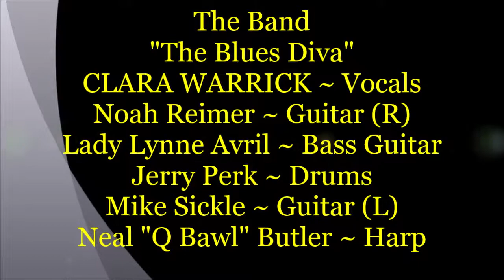"The Blues Diva" CLARA WARRICK ~ Rockin' Gabby's Bar & Grill Blues Jam - 2/6/2019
Description ~ "The Blues Diva" CLARA WARRICK ~ Rockin' Gabby's Bar & Grill Blues Jam - Clara Warrick "The Blues Diva" ~ Vocals getting the party started @ The *Toolshed Band* Blues Jam @ Gabby's Bar & Grill in Mesa, AZ every Wednesday night from 6 pm till 10 pm - Clara along with Noah Reimer ~ Guitar (R) - Lady Lynne Avrill ~ Bass Guitar - Mr. Jerry Perk ~ Drums - Mike Sickle ~ Guitar (L) & Neal "Q Bawl" Butler ~ Harp / Harmonica. I am glad to be helping out The Blues Diva Clara Warrick with some Video Footage of her. You don't see to many *82 Years Young* Men or Woman out there at a Blues Jam. Keep on Rockin' ~ Love Ya Girl!